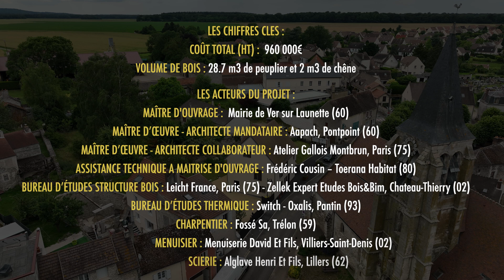Construction d'une mairie en bois paille à Ver-sur-Launette (60)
Les acteurs du projet :
- MAÎTRE D’OUVRAGE : Mairie de Ver sur Launette (60)
- MAÎTRE D’ŒUVRE - ARCHITECTE MANDATAIRE : Aapach, Pontpoint (60)
- MAÎTRE D’ŒUVRE - ARCHITECTE COLLABORATEUR : Atelier Gallois Montbrun, Paris (75)
- ASSISTANCE TECHNIQUE A MAITRISE D'OUVRAGE : Frédéric Cousin - Toerana Habitat (80)
- BUREAU D’ÉTUDES STRUCTURE BOIS : Leicht France, Paris (75) - Zellek Expert Etudes Bois&Bim, Chateau-Thierry (02)
- BUREAU D’ÉTUDES THERMIQUE : Switch - Oxalis, Pantin (93)
- CHARPENTIER : Fossé SA, Trélon (59)
- MENUISIER : Menuiserie David Et Fils, Villiers-Saint-Denis (02)
- SCIERIE : Alglave Henri Et Fils, Lillers (62)